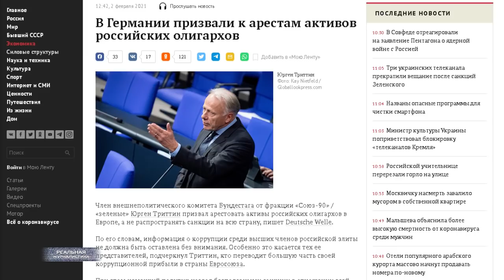Приговор Навальному. Что Россию ждет дальше? Санкции, кризис, грабеж.. массовые протесты и бунты!